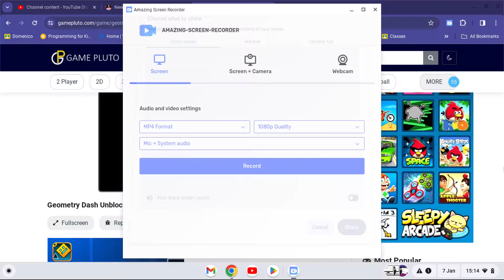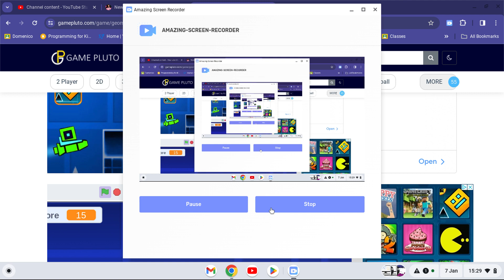Playing Geometry Dash